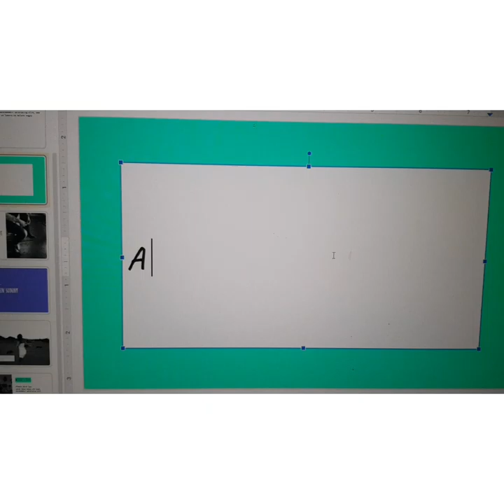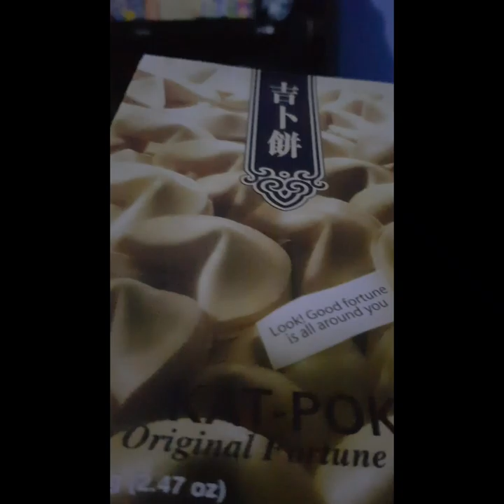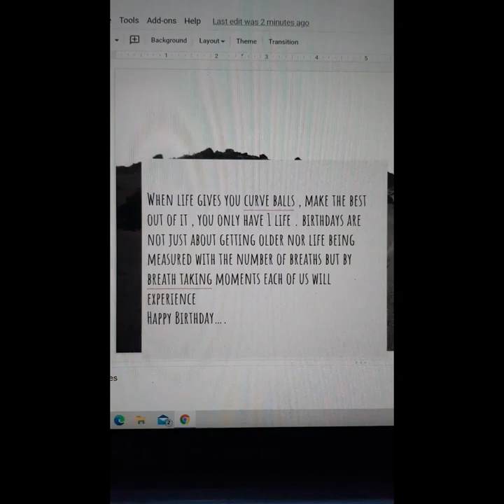quarantined birthday a mini film by Ann Rojo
i apologize for a bit of my mediocre acting but i decided as a way to celebrate my 17th by doing this last minute of a short film in the perspective of 2 teens a girl named Ann and ofc Sav as they both navigate a way on how to celebrate their day alone i hope you enjoy 😊🎉 and the audio im only a beginner

A soft place to land on - Kat Goldman
Maybe One day - Not By choice